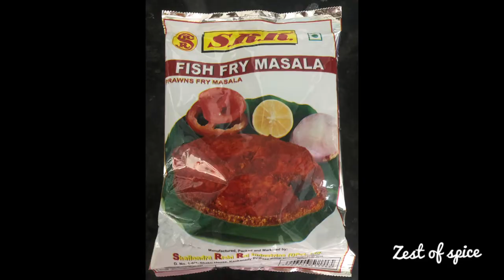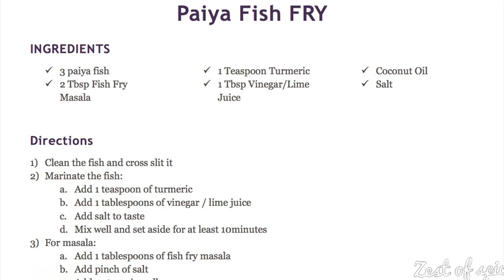Paiya meen fry |silver perch fry | mangalore style fish fry |zest of spice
Paiya Fish FRY
Ingredients
3 paiya fish
2 Tbsp Fish Fry Masala
1 Teaspoon Turmeric
1 Tbsp Vinegar/Lime Juice
Coconut Oil
Salt

Directions

1) Clean the fish and cross slit it
2) Marinate the fish:
a. Add 1 teaspoon of turmeric
b. Add 1 tablespoons of vinegar / lime juice
c. Add salt to taste
d. Mix well and set aside for at least 10minutes
3) For masala:
a. Add 1 tablespoons of fish fry masala
b. Add pinch of salt
c. Add water mix well
4) Apply masala to the fish and set aside for at least 30 minutes
5) Smear oil all over the tawa on medium flame
6) Fry the fish make sure they are cooked evenly on both sides
7) Fish fry ready to serve